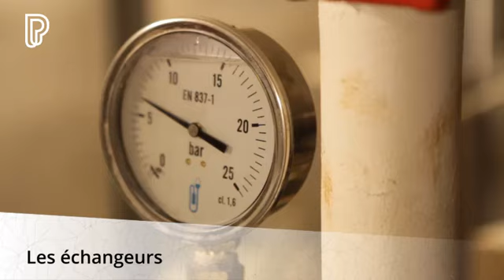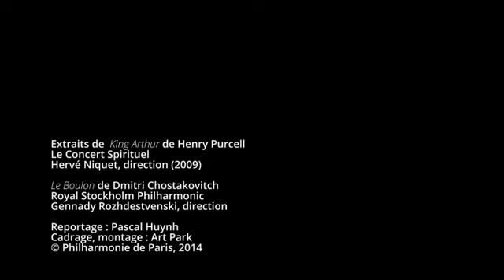Le chantier de Philharmonie de Paris : la production de froid